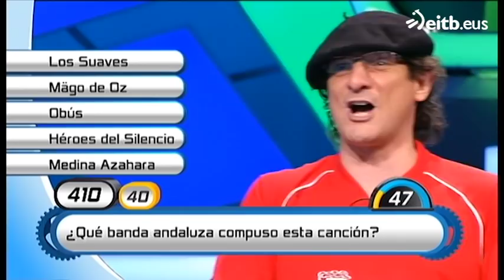Respuestas locas, en "Atrápame si puedes"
A veces las pistas hacen pensar cosas que no son...¡Eso le ha pasado a nuestros concursantes!